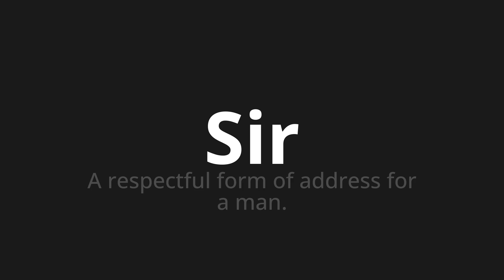How to pronounce Sir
Master the Pronunciation of 'Sir Which Means Sir' - which means : A Respectful Form of Address for A Man. 📝 with @PizzaPronunciation 🎓🗣️ - [Your Guide to Italian]

Learn to pronounce 'Sir' perfectly in Italian with our easy and engaging tutorial by @PizzaPronunciation! 📖📽️ In this comprehensive video, we provide you with native speaker examples 🗣️👂 and phonetic breakdowns 🎵 to ensure you get the pronunciation just right.

How to say Sir in Italian